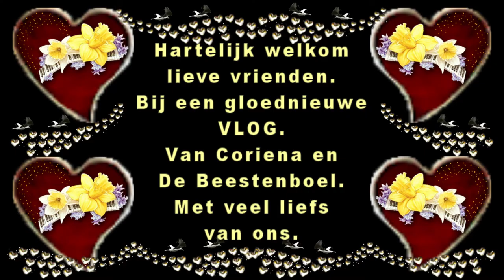Dinsdag 18 augustus druk bezig en Sandra komt #859